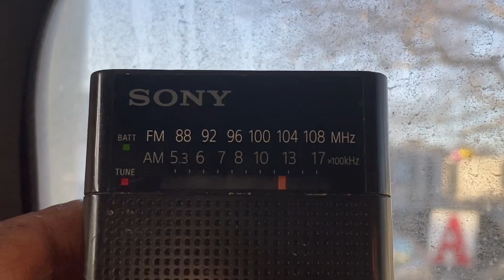Receiving WFTE-AM, W244DX at their transmitter site! (2.15.2023)